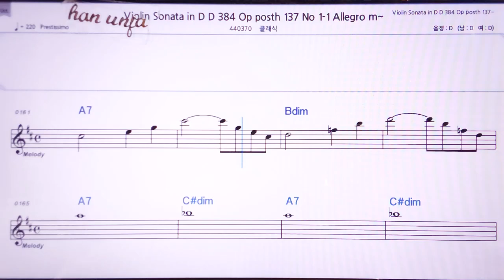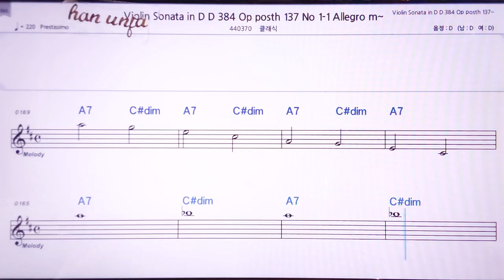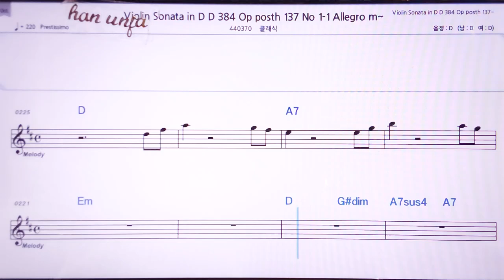💖슈베르바이올린 소나타384- 137-1다장조/클래식 👍MR,노래방, 악보, 코드,Karaoke With Sheet Music